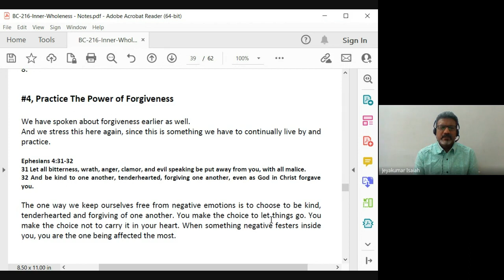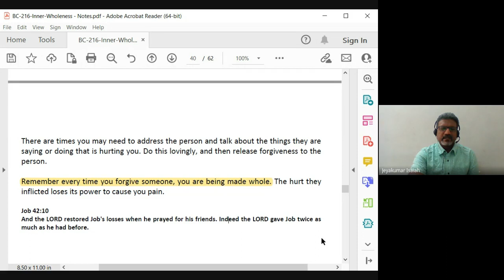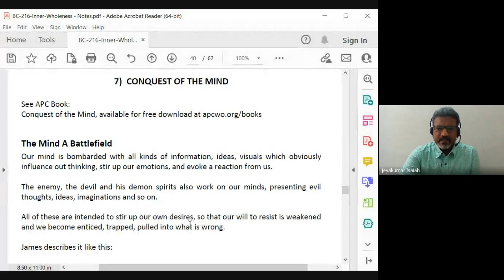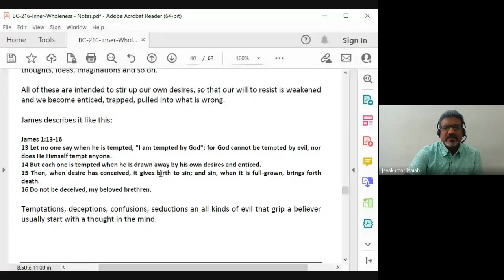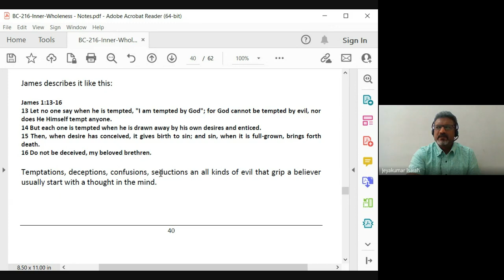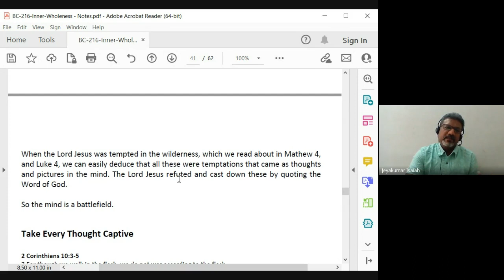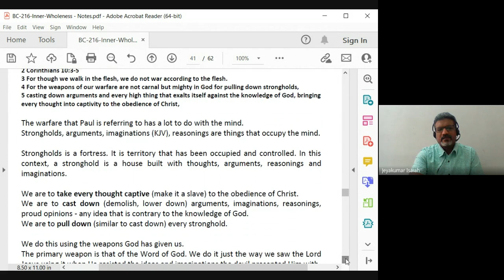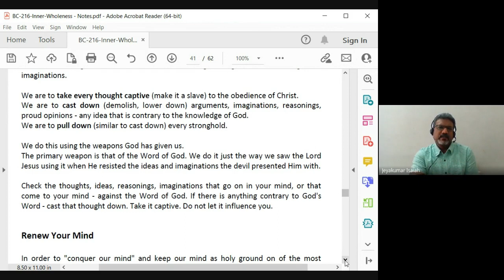Inner Wholeness| Lecture 11: BC216-IW-20230224